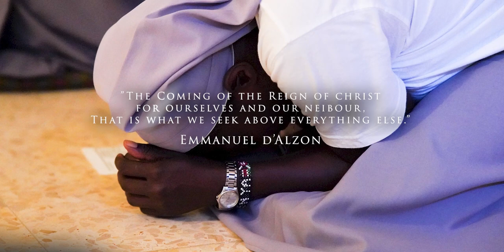OBLATE SISTERS OFTHE ASSUMPTION KENYA @YOUNIB MEDIA TV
A brief history of the Oblate Sisters of the Assumption!
get in touch with us to serve our God as a religious sister!